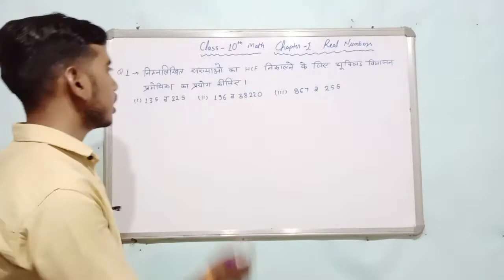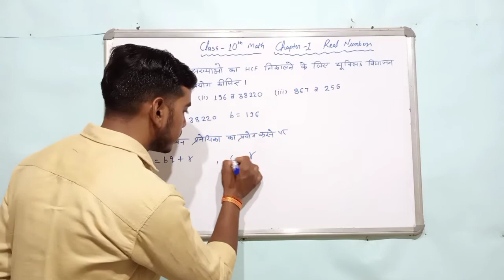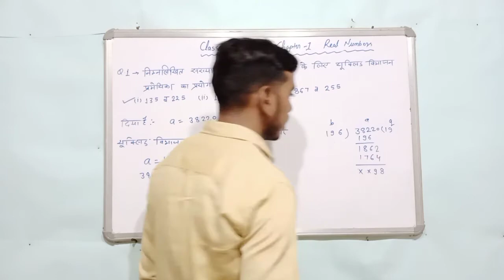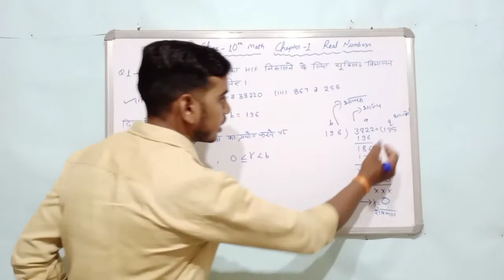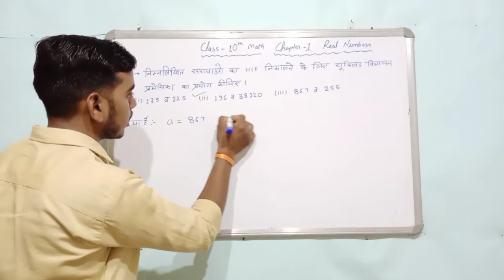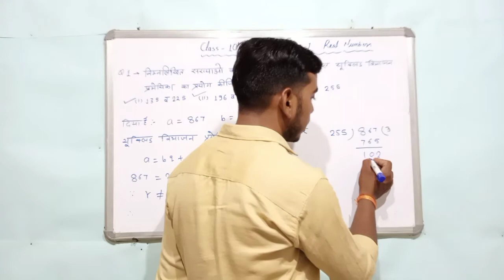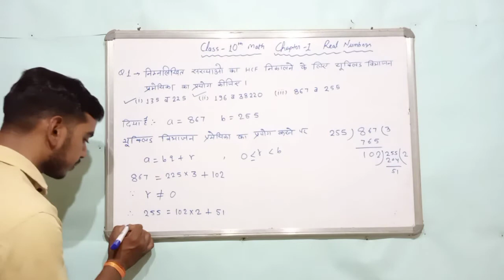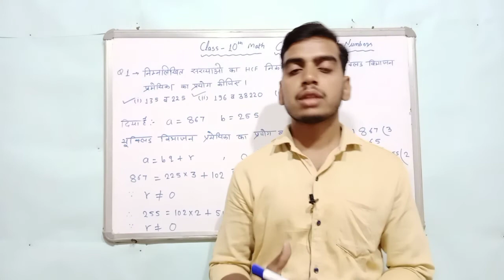real numbers class 10 ncert hindi medium | 10 class math chapter 1| वास्तविक संख्या कक्षा 10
your Quries-

real numbers class 10 ncert solutions exercise 1.1

real numbers class 10 ncert hindi medium

real numbers

class 10

real numbers

real numbers for class 10

कक्षा 10 वास्तविक संख्याएं

कक्षा 10 गणित वास्तविक संख्याएँ

10th math chapter 1

real numbers

class 10th math chapter first

exercise 1.1

real numbers

exercise 1.1 class

class 10 maths chapter 1 in hindi medium

class 10 maths chapter 1 basic concepts in hindi

class 10 maths chapter 1 exercise 1.1 question 2 3 4 5

10 maths chapter 1

10 maths chapter 1 exercise 1.1

10 maths chapter 1 example 1.1

mp board maths class 10th chapter 1 in hindi

Which is the first chapter in maths class 10?

ncert solutions for class 10 maths chapter 1 in hindi

ncert solutions for class 10 maths chapter 1 pdf

class 10 maths ncert solutions in hindi